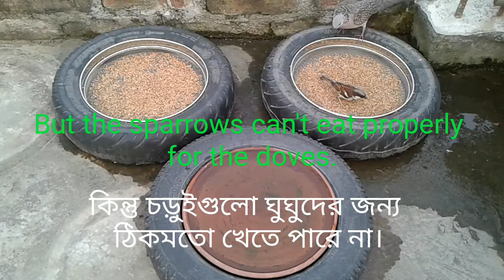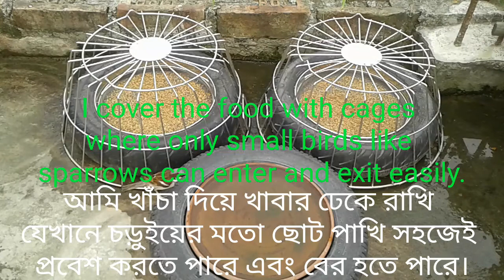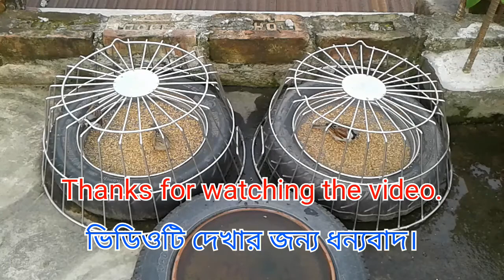Save the sparrows feeder from large birds. / Pigeon and Dove proof Birds Feeder.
Save the sparrow feeder from large birds.
বড় পাখি থেকে চড়ুই ফিডার সংরক্ষণ করুন।